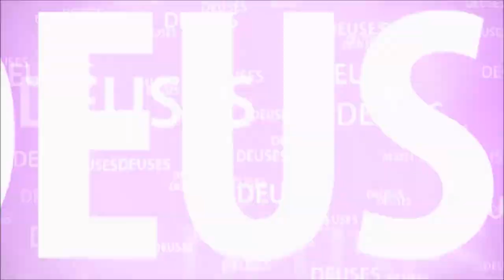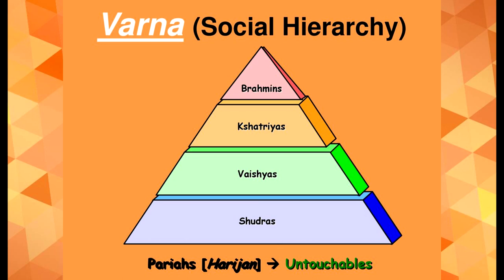O QUE É VARNASHRAMA DHARMA